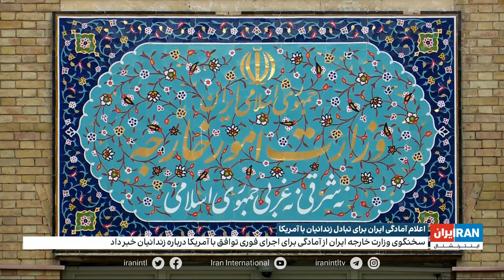اعلام آمادگی ایران برای تبادل زندانیان با آمریکا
سخنگوی وزارت خارجه ایران از آمادگی برای اجرای فوری توافق با آمریکا درباره زندانیان خبر داد
گفت‌وگو با رضا گوهرزاد، روزنامه‌نگار